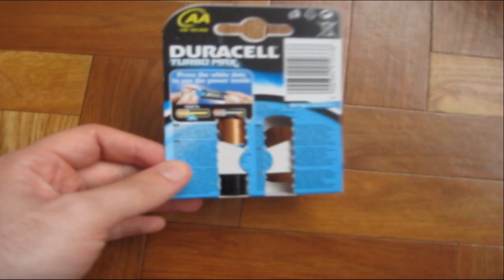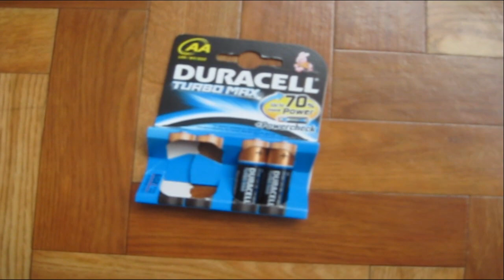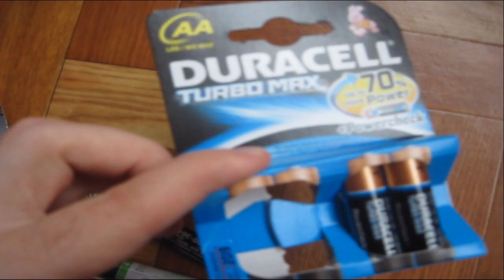Обзор батареек Duracell Turbo Max